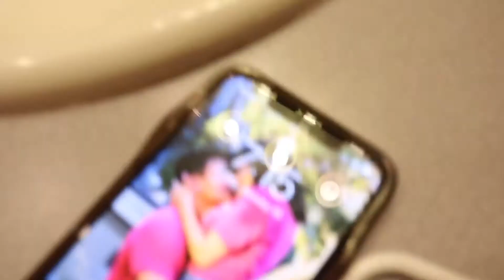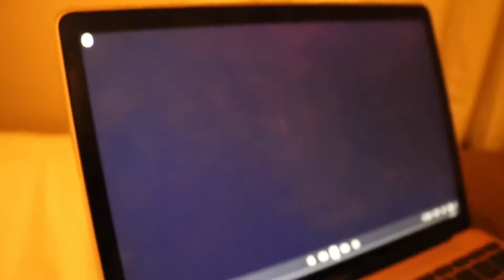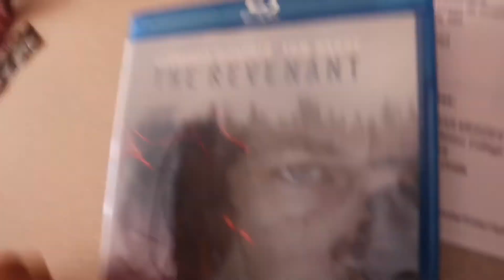OVERNIGHT STAY AT SKI RESORT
Yo hope y’all are having a great day. On this video we take a quick trip to Sipapu Ski Resort for a quick staycation!